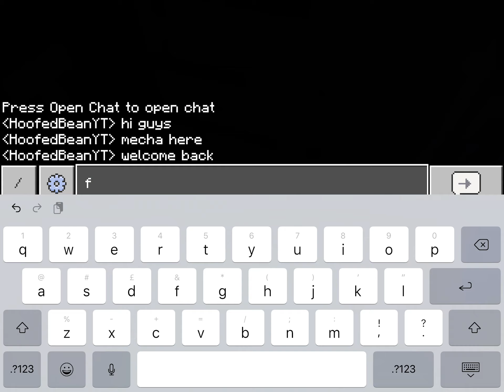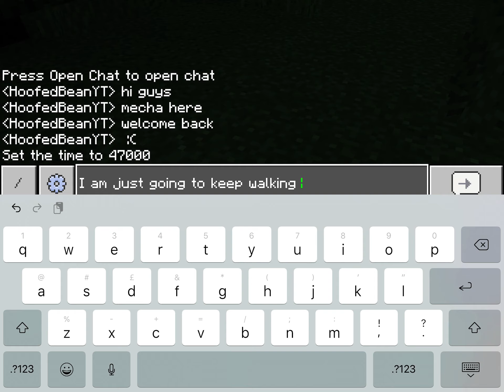Hoofed Bean SMP Ep. 3- doge's special collor (part 1)